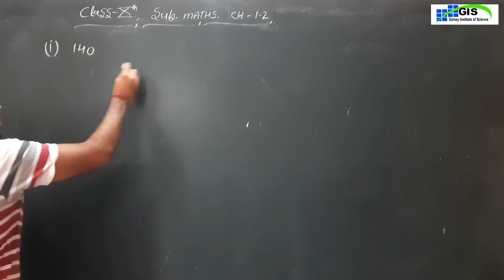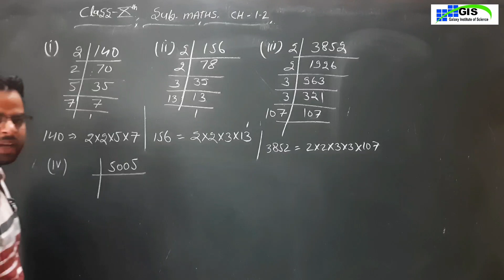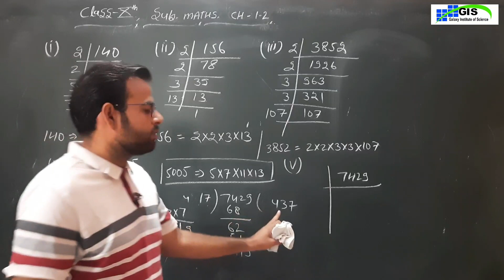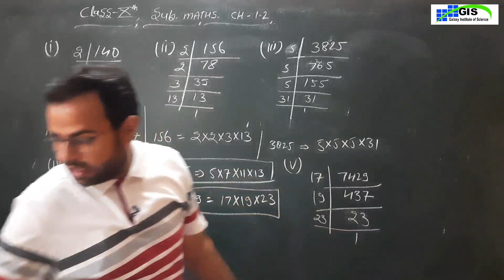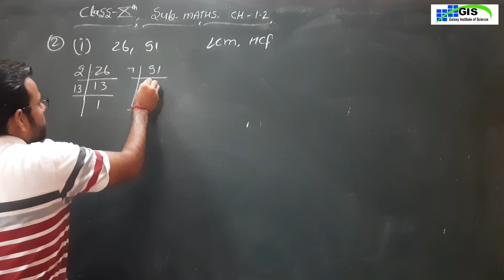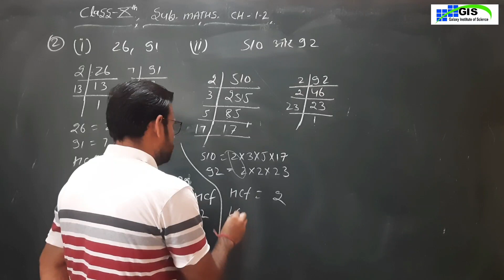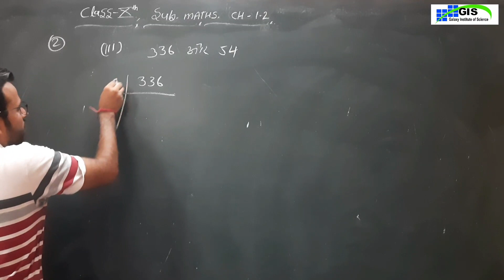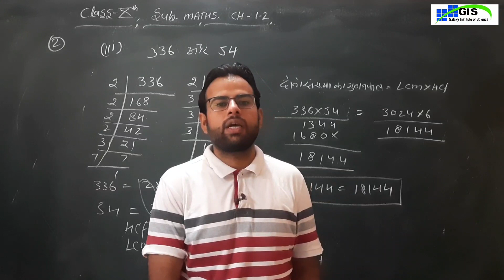Class 10th Maths Chapter-1 | Part 5 | प्रश्नावली 1.2 | वास्तविक संख्या | NCERT हिंदी माध्यम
10th प्रश्नावली 1.2 प्रश्न 1  ncert
10th प्रश्नावली 1.2 प्रश्न 2 ncert
10th प्रश्नावली 1.2 प्रश्न 1,2 ncert
10th प्रश्नावली 1.2 प्रश्न 1 2 ncert
10th प्रश्नावली 1.2 प्रश्न ncert
प्रश्नावली 1.2 प्रश्न   ncert
Real Numbers
अंकगणित की आधारभूत प्रमेय

Class 10th Maths Chapter-1 | Part 4 | प्रश्नावली 1.1 उदाहरण | वास्तविक संख्या | NCERT हिंदी माध्यम ||
class 10th chapter 1 exercise 1.2 1 Question
class 10th chapter 1 exercise 1.2 2 Question
class 10th chapter 1 exercise 1.2 1, 2 Question

ncert book of maths class 10th chapter 1 exercise 1.2,
ncert course class 10th maths chapter 1,
ncert class 10th maths chapter 1 exercise 1.2,
ncert class 10th maths chapter 1 full explanation,
ncert solutions for class 10th maths chapter 1 exercise 1.2,
class 10th maths chapter 1 ncert in hindi,
class 10 chapter 1 ncert,
ncert class 10th maths chapter 1 mkr,
ncert class 10th maths chapter number 1,
class 10th maths ncert chapter number 1 exercise 1.2,
ncert solution of class 10th maths chapter 1st,
ncert book of class 10th maths chapter 1,
ncert exampler of class 10th maths chapter 1,
ncert solutions of class 10th maths chapter 1 exercise 1.2,
ncert class 10th maths chapter 1 real numbers,
real numbers,
real number all formula,
real number definition in hindi,
real number definition in english,
real numbers exercise 1.2,
real number example
वास्तविक संख्याएँ कक्षा 10 गणित,
वास्तविक संख्या किसे कहते हैं,
वास्तविक संख्याएँ,
वास्तविक संख्याएँ कक्षा 10 गणित 1.2,
वास्तविक संख्याओं पर संक्रियाएं,
वास्तविक संख्याएं,
वास्तविक संख्याएँ कक्षा 9 गणित,
वास्तविक संख्याएँ class 10,
वास्तविक संख्या कक्षा 9,
वास्तविक संख्या और उनके दशमलव प्रसार,
वास्तविक संख्या क्या है,
वास्तविक संख्या की परिभाषा,
वास्तविक संख्या क्लास 10th,
वास्तविक संख्या क्लास 10,
वास्तविक संख्या 10 वीं कक्षा,
वास्तविक संख्या 1.2,
वास्तविक संख्या 10th क्लास,
धोरण 10 वास्तविक संख्या,
वास्तविक संख्या कक्षा 10,
अध्याय 1 वास्तविक संख्याएं
वास्तविक संख्याएँ कक्षा 9
कक्षा 10 प्रश्नावली 1.2,
कक्षा 10 प्रश्नावली 1,
कक्षा 10 प्रश्नावली 1 पॉइंट,
कक्षा 10 प्रश्नावली 1 वैदिक गणित,
कक्षा 10 की प्रश्नावली 1 पॉइंट दो,
कक्षा 10 प्रश्नावली 1 पॉइंट दो वैदिक गणित

10th maths fundamental theorem of arithmetic
अंकगणित की आधारभूत प्रमेय क्या है,
अंकगणित की आधारभूत प्रमेय लिखिए,
अंकगणित की आधारभूत प्रमेय का कथन लिखिए